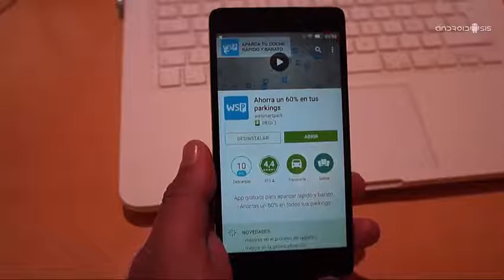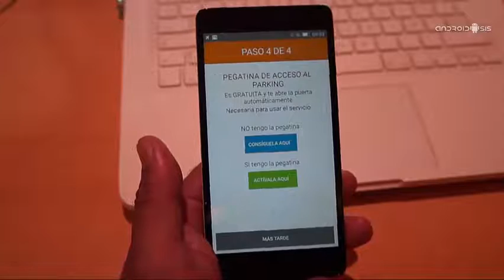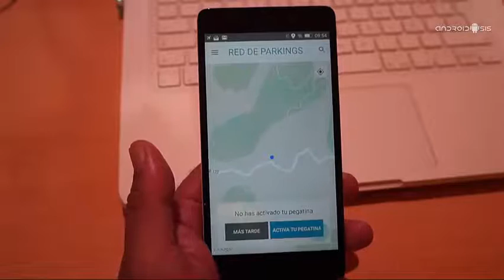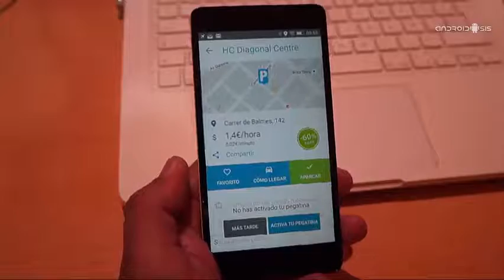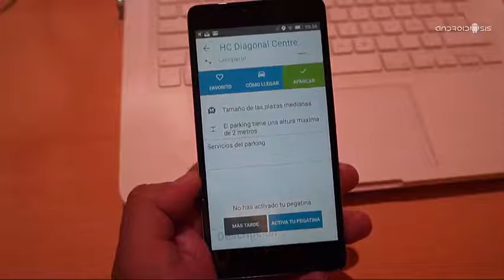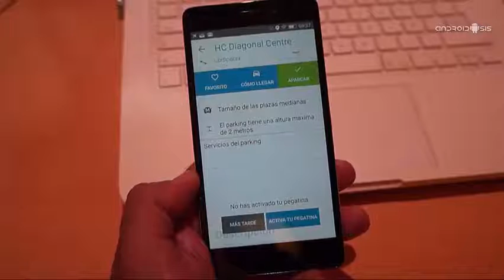WesmartPark, para aparcar en Barcelona y Madrid fácil y barato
Hoy os explicamos el funcionamiento de WesmartPark, una app que nos permitirá aparcar en Barcelona y Madrid fácil y barato ahorrando hasta un 60% de la tarifa habitual en parkings.